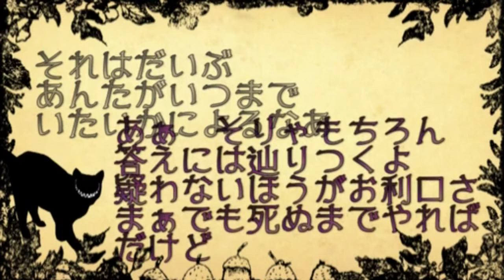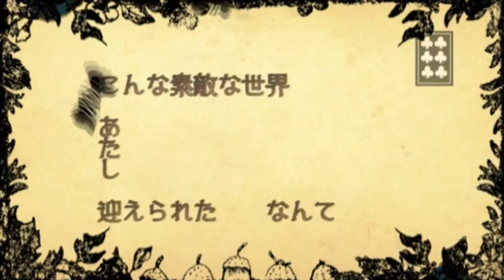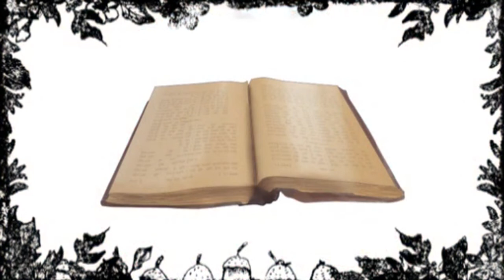Hatsune Miku- ユウキュウアリス (instrumental)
Song: ユウキュウアリス (Alice in the Eviternity)
Artist: Sweet Revenge